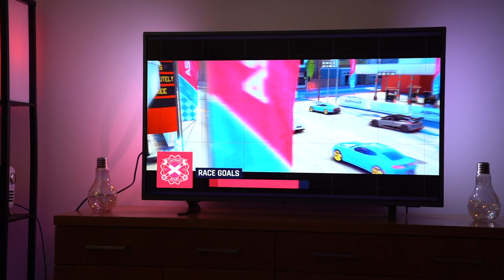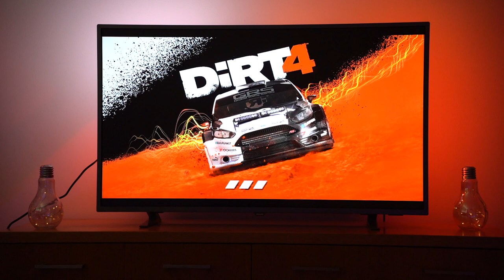Using my 2020 Macbook Pro as a Gaming Console! (5600M HBM2 Graphics Card!)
I have the 16" Macbook Pro, 64GB RAM, 2.4GHz 8-Core i9, with the new AMD Radeon 5600M HBM2 Graphics Card. With all this power, can it perform like a games console? Find out!

I test the Macbook with the following games:

- Mac App Store: Asphalt 9
- Steam MacOS: Shadow of the Tomb Raider
- Steam MacOS: Dirt 4

MY CAMERA GEAR:
Sony A7 iii
Sony 35mm Prime Lens
Sigma 24-70mm Lens

MY FILMING ACCESSORIES:
4K Monitor
Studio Ring Light
Camera Bag

AUDIO EQUIPMENT:
Rode Wireless Go
MixPre 3 Audio Recorder
Sennheiser Shotgun Mic
Mic Boom Stand

SMARTPHONE ACCESSORIES:
Mini Tripod
Phone Tripod Mount
Phone Ring Light